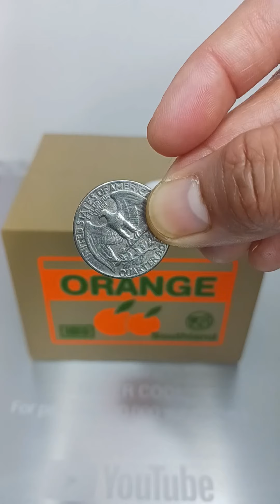SATISFYING VIDEO - COMPILATION